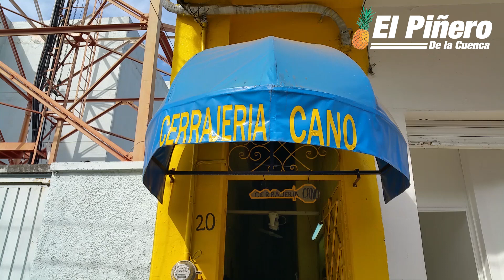Maricruz: La cerrajera que abre las puertas en un mundo donde los hombres pierden las llaves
Redacción El Piñero

Loma Bonita, Oaxaca.-  Yo veo la cara de los hombres cuando me ven, “es vieja”, estoy segura que piensan, nos plática Maricruz Cano, cerrajera desde hace más de un cuarto siglo. Maricruz Cano, atiende la cerrajería que antes fue de su papá y ahora de ella, y pese al momento en el que se encuentra la humanidad, sigue luchando contra los estereotipos, de que hay trabajos para hombres y mujeres. El primer obstáculo lo encontró cuando quiso aprender, su papá, por cuestiones de educación, le enseñaba más a su hijo varón, quien hasta cierto punto tenía la obligación de continuar con el negocio, con el oficio.

Sin embargo, quien decidió aprender, poner empeño y seguir con el negocio familiar es doña Maricruz Cano, quien encontró la “llave” para entrar al mundo de la cerrajería, por su tenacidad y calidad en su trabajo.

Maricruz nos cuenta mientras arregla una chapa que su trabajo no es aburrido porque cada chapa, llave es diferente, hay que buscarle de muchos modos para dejar feliz al cliente.

No obstante, el cliente no es el único feliz, también ella, quien en medio de sonrisas y un tono de orgullo que lo que más la satisface y le causa felicidad es abrir el auto de un hombre, porque siempre llegan a su negocio esperando encontrar a un hombre, y cuando la ven, sus gestos solo proyectan su decepción porque es mujer.

En medio de la batalla silenciosa por demostrar que el hecho que sea mujer no quiere decir que su trabajo valga menos o que no esté en un sitio para ella, también ha encontrado a clientes que ella salva de la desesperación y colapso, y cuando logra abrir la puerta de un carro o casa, por un segundo se convierte en una heroína, y más que el pago monetario se queda con el abrazo y la satisfacción de que sabe hacer bien su trabajo.

La gente quiere pagar un trabajo por lo que hacemos y no por lo que sabemos, es otro de los problemas que se enfrente a diario en su oficio, ya que muchos de los clientes se asombran que no sean un trabajo que lleve mucho tiempo, pero si bien pagado, debido a todo el conocimiento.

Ser cerrajera, no es solo entrar a un mundo de hombres, el mismo oficio te pide ser una persona que inspire confianza debido a que tratas con algo importante para los humanos, y que te da acceso a sus hogares.